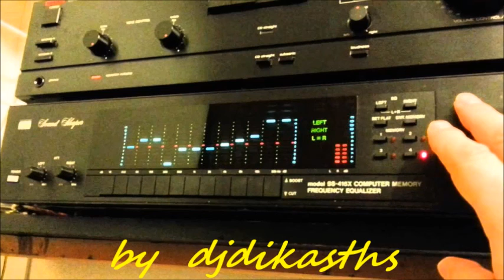ΚΑΡΑΤΖΙΒΑΣ ΓΙΑΝΝΗΣ ~ ΠΑΝΤΑ ΛΕΩ ΝΑ Σ ΑΦΗΣΩ DECCA=8014 Ε ΠΑΠΑΓΕΩΡΓΙΟΥ Α ΚΑΤΙΝΑΡΗ